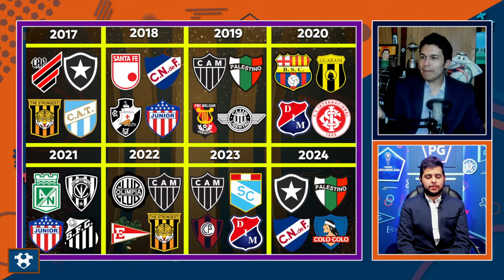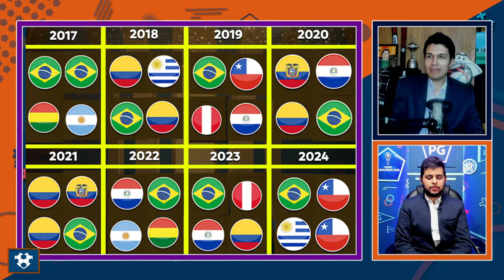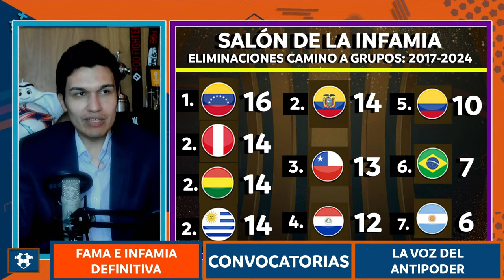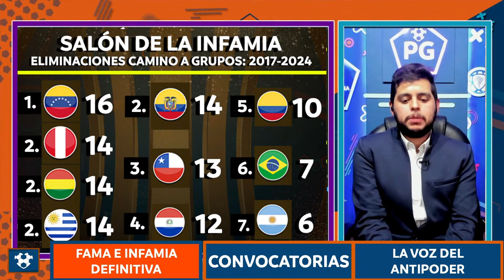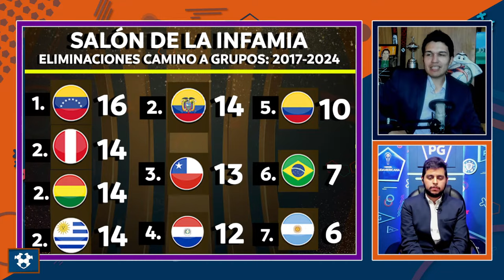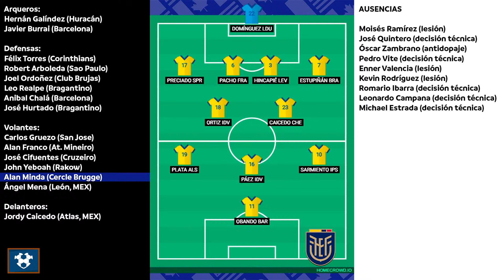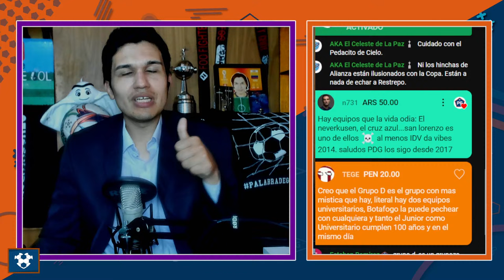🔴GRUPAZOS y PLOMAZOS: SORTEO LIBERTADORES 2024🔥FAMA E INFAMIA en LIBERTADORES🔥CONVOCATORIAS⚡AB 4X8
¿Cuáles son los peores y mejores grupos de la Libertadores 2024 y Sudamericana 2024?

¿Cómo quedaron los salones de la fama e infamia de las fases previas de la Libertadores?

Miramos las convocatorias de cara a la fecha FIFA de amistosos de marzo de 2024